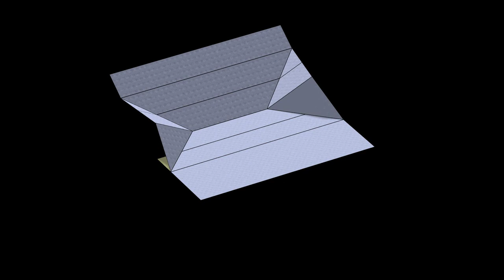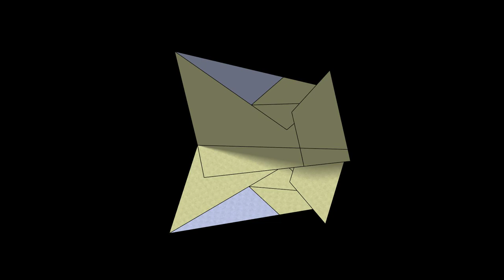Redwood Paper Airplane: 3D Folding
Paper format: Letter.